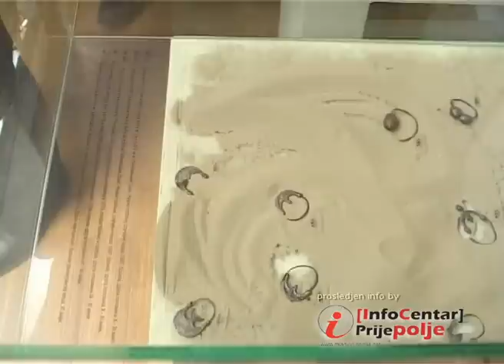TV Forum (14.9.) vesti by [IC Prijepolje] [akcija mladih SYLP programa]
Uz saglasnot TV Foruma,prenosimo Vam u celosti vesti televizije civilnog sektora koja informiše građane Prijepolja.

Ekološka akcija mladih Prijepolja ( 7:37 minut ), koji su učestvovali u SYLP programu razmene učenika u Ameriku,posebno je propraćena.Snimak je obezbedio Info Centar Kancelarije za mlade Prijepolje.